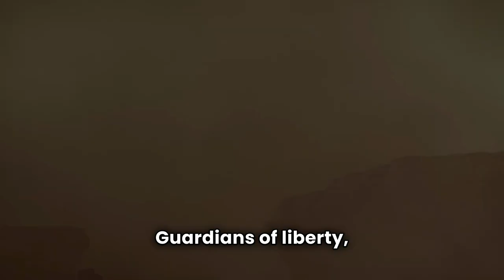March Of The Free: The Helldiver's Creed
Song Name: March Of The Free: The Helldiver's Creed.
A song about fighting for managed democracy.

Reacts OK!  Use music for your stream OK!  ✅

I'm Leaflit. I play games and write baka song lyrics like this.

Should I put it up on Spotify?